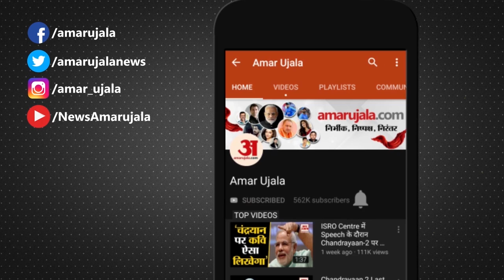Lockdown 4.0: Lockdown के Fourth Phase में जानिए किस State ने दी क्या राहत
देश में Coronavirus के चलते Lockdown का Fourth Phase शुरू हो चुका है। इसके तहत Central Government की ओर से दिशानिर्देश जारी किए गए हैं, और States को इस बार कई अधिकार भी दिए गए हैं।